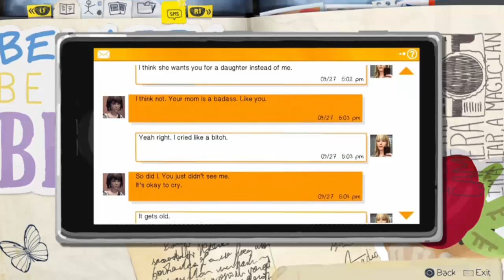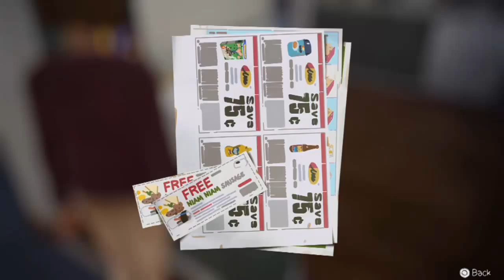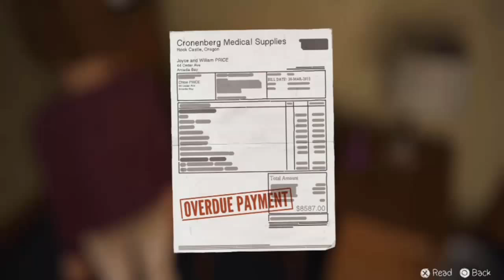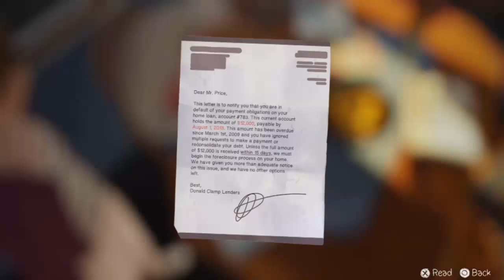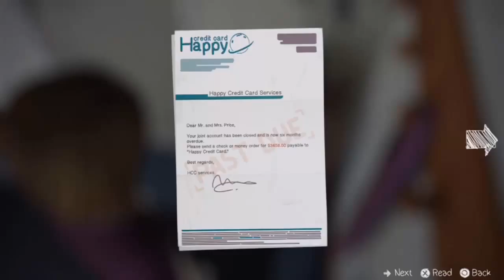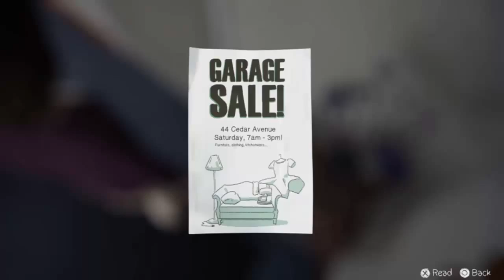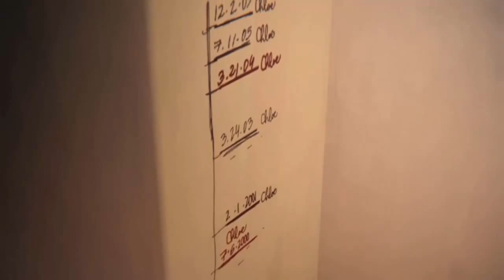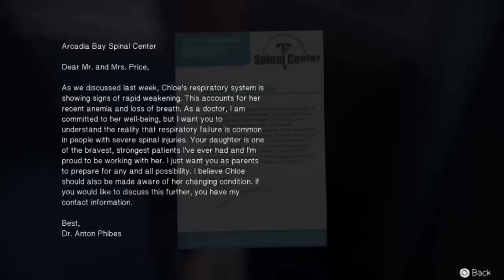Let`s Play Life is Strange #26 - Drogen Beschaffung